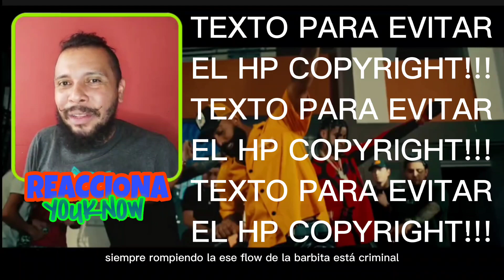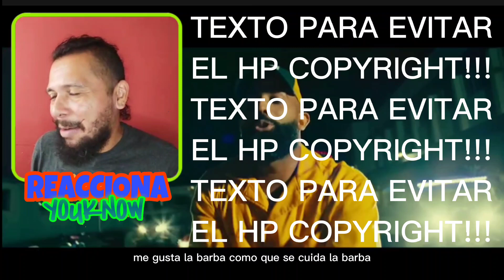REACCION | Eladio Carrión, YOVNGCHIMI & Hydro - HELLCAT (Video Oficial) YOUKNOW 🔥🇵🇦🐐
MAS MÉTODOS DE GANAR DINERO 💸